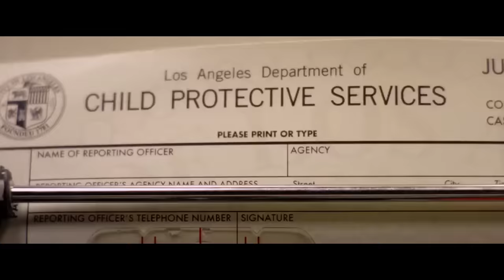The Curse of La Llorona Movie (Full HD) Explained In Hindi & Urdu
Credits
Distributed by

Directed by
Michael Chaves

Written by
Mikki Daughtry
Tobias Iaconis

Produced by
James Wan
Gary Dauberman
Emile Gladstone

Starring
Linda Cardellini
Raymond Cruz
Patricia Velásquez

Cinematography
Michael Burgess

Edited by
Peter Gvozdas

Joseph Bishara

Production companies
New Line Cinema
Atomic Monster Productions
Emile Gladstone Productions